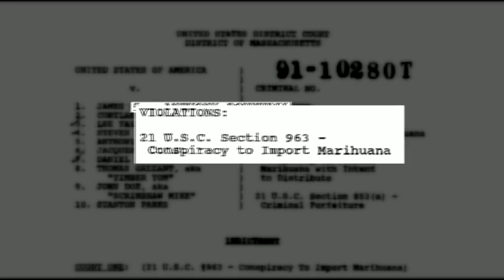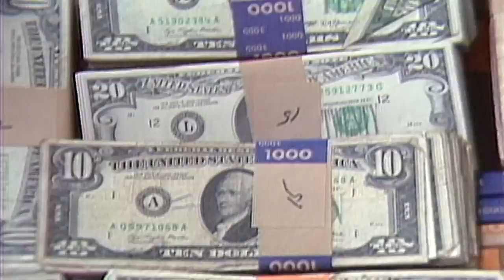What happens when a family's bond goes up in smoke?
When a young boy's father disappears without explanation, there has to be a reason, but seeking out that reason sometimes leads to unwelcome surprises. Tracy Smith shares the story of journalist Tony Dokoupil, who tracked down his dad years later and learned the surprising truth.